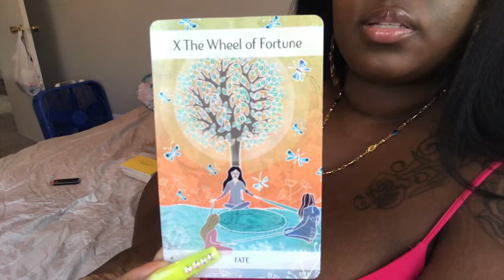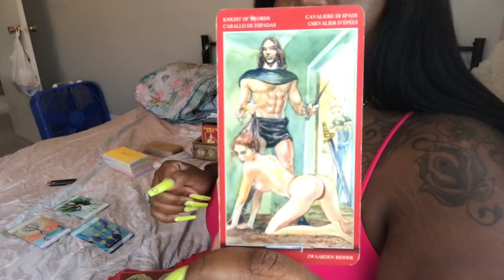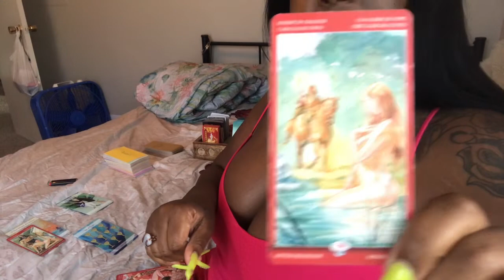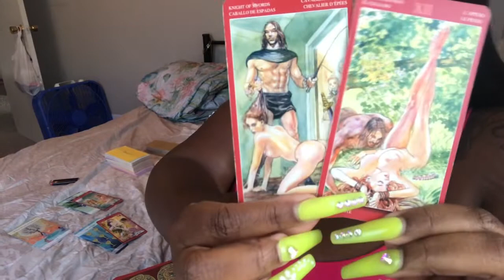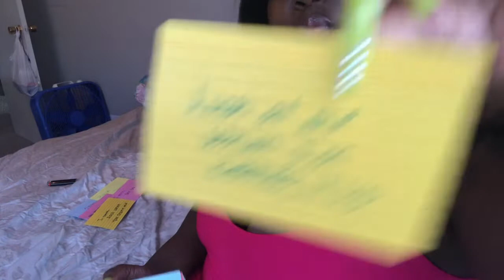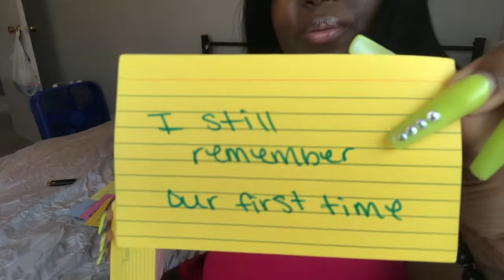Capricorn 👅💦 (18+) “Suck Me” Tarot Love Reading. August 1st-7th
*** I don’t DM or comment to anyone asking if you want a reading - to donate out of love is at your own discretion, my methods of payment links are in my description box- ***